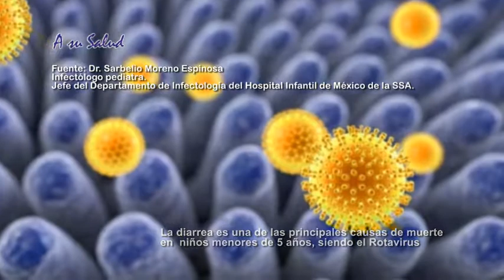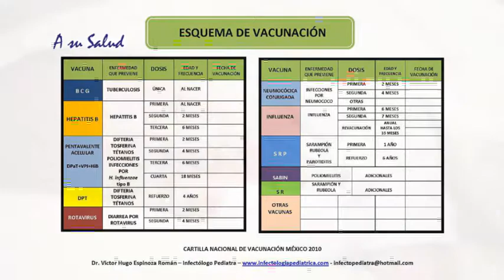Instantáneas Médicas, Vacuna contra el Rota-virus